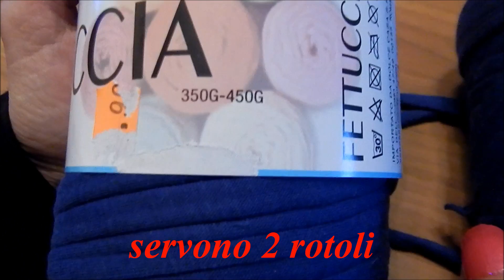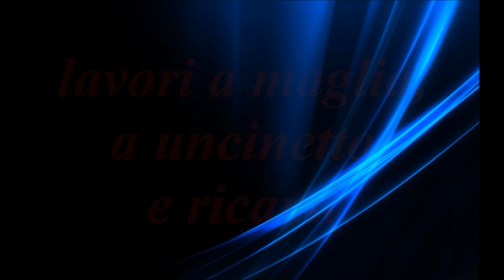BORSA BLU OLTREMARE - A PUNTO NODI - NUNZIA VALENTI